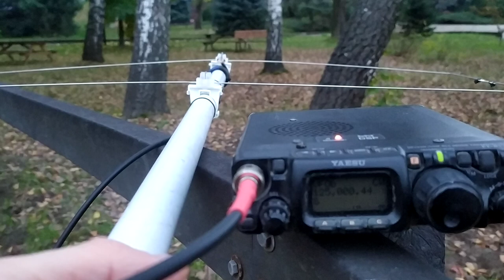Etherify 2 at 15m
Etherify 2 "soft tempest" demo at a distance of 15m.
Moxon antenna and Yaesu FT-817 receiver.
The transmitter is on the wooden table.

This is an early version of etherify2.sh, the keying is a bit broken.

for the scripts.

VY 73 de SQ5BPF